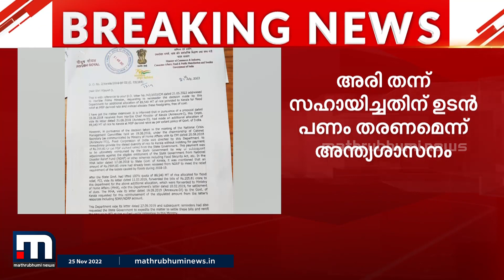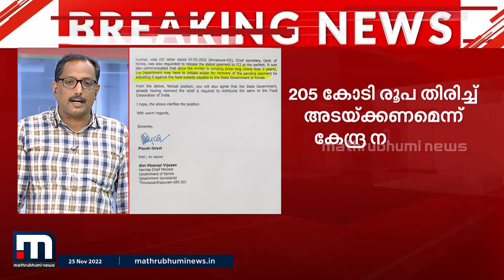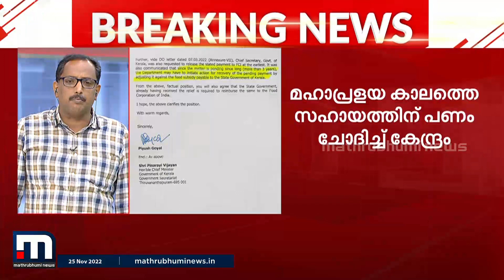മഹാപ്രളയത്തിന് നൽകിയ അരിയുടെ വില ഉടൻ നൽകണമെന്ന് കേരളത്തിന് കേന്ദ്രത്തിന്റെ അന്ത്യശാസനം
2018ലെ മഹാപ്രളയത്തിന് കേരളത്തിന് നൽകിയ 205.81 കോടി രൂപ തിരിച്ച് അടച്ചില്ലെങ്കിൽ വരും വർഷത്തെ SDRFൽ നിന്നും തിരിച്ചുപിടിക്കുമെന്ന് കേന്ദ്രത്തിന്റെ മുന്നറിയിപ്പ്.

Happy viewing!